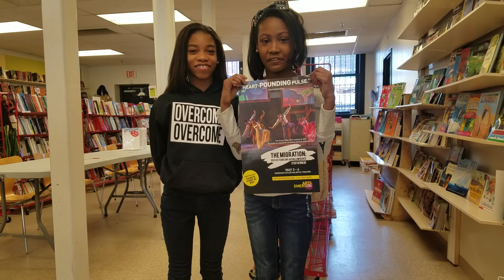Watch this dance move!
TheMigration @StepAfrikaHQ Plug w/ Amia Zoe from the CoolGirlsBookClub | The Migration opens 5/3 at @ArtsEmerson